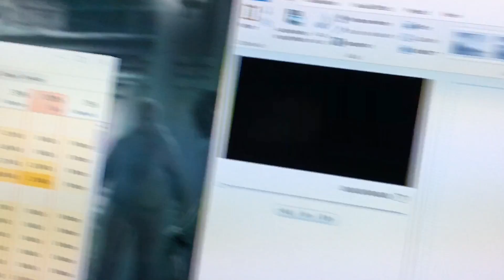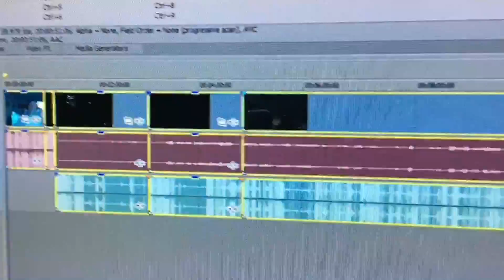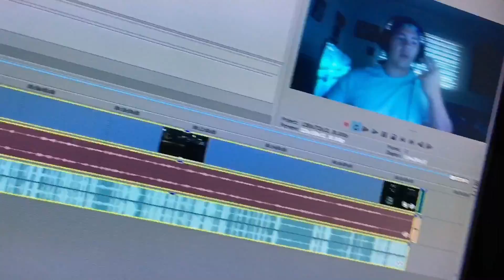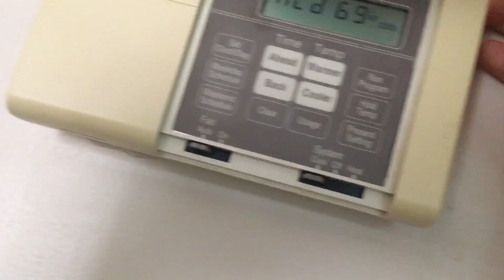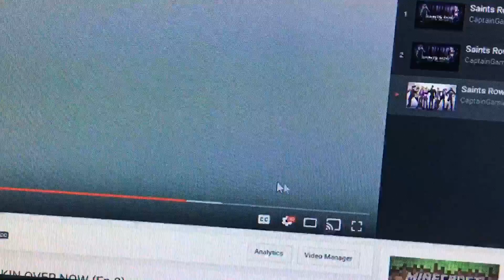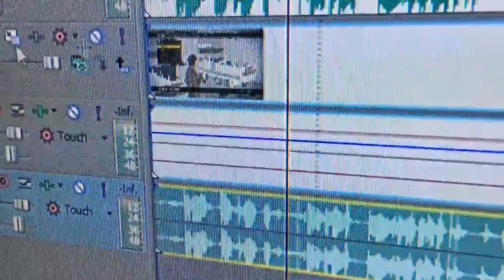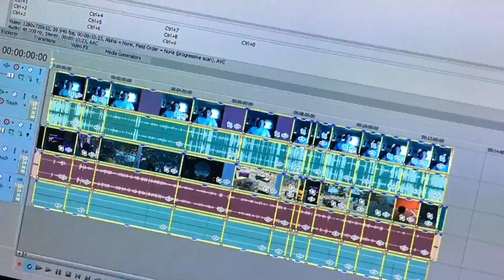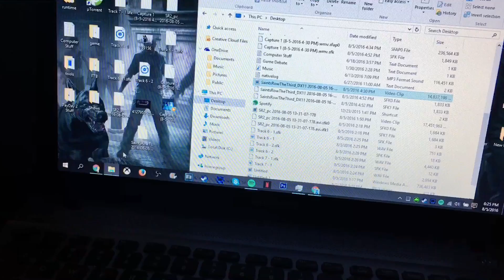New Lets Plays